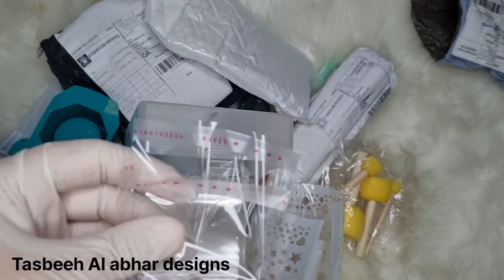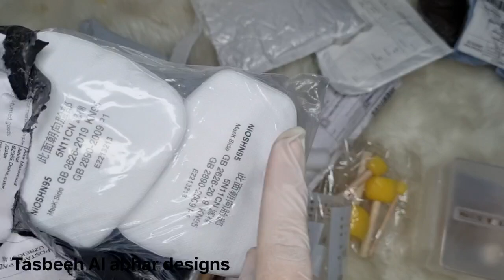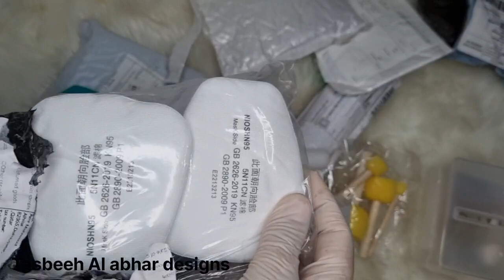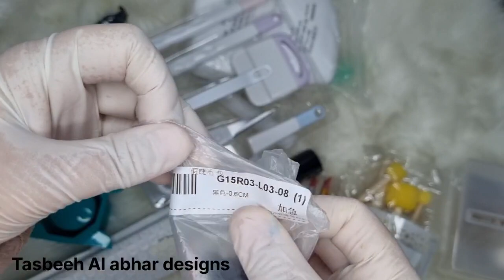مشتريات لصلصال الحرارى و الريزن و جهاز الكريكت و الجبس من موقع على اكسبريس 22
مشترياتى من  موقع على اكسبريس  للصلصال الحرارى و الريزن و جهاز الكريكت و الجبس
لينكات المنتجات من موقع على اكسبريس
ستانسل القلوب
مدق الديكوباج
علبة العيد ميلاد
فينيل حرارى  جليتر
فينيل حرارى  اسود
ادوات السيلكون للتنعيم
الرموش
قوالب الجبس التركواز
سنون جهاز الكريكت
ادوات جهاز الكريكت و تفريغ الفينيل
فلاتر ماسك الغازات

ــــــــــــــــــــــــــــــــــــــــــــــــــــــــــــــــــــــــــــــــــــــــــــــــــــــــــــــــــــــــــــــ
ـــــــــــــــــــــــــــــــــ
حسابى الشخصي و التواصل  هناك بنات فقط
ــــــــــــــــــــــــــــــــــــــــــــــــــــــــــــــــــــــــــــــــــــــــــــــــــــــــــــــــــــــــــــــ
 صفحتتى على الفيس بوك لبيع منتجاتى  فى قطر
ــــــــــــــــــــــــــــــــــــــــــــــــــــــــــــــــــــــــــــــــــــــــــــــــــــــــــــــــــــــــــــــ
الجروب الخاص  لبيع  منتجاتى فى قطر على الفيس بوك و الجروب بنات فقط
ــــــــــــــــــــــــــــــــــــــــــــــــــــــــــــــــــــــــــــــــــــــــــــــــــــــــــــــــــــــــــــــ
حساب الانستجرام
ــــــــــــــــــــــــــــــــــــــــــــــــــــــــــــــــــــــــــــــــــــــــــــــــــــــــــــــــــــــــــــــ
اهم الفيديوهات على القناة
ـــــــــــــــــــــــــــــــــــــــــــــ
لمتابعين الريزن
ـــــــــــــــــــــــــــــــ
ـــــــــــــــــــــــــــــــــــــــــــــــــــــــــــ
ــــــــــــــــــــــــــــــــــــــــــــــــــــــــــــــــــــــــــــ
ـــــــــــــــــــــــــــــــــــــــــــــــــــــــــــــــــــ
ـــــــــــــــــــــــــــــــــــــــــــــــــــــــ
ــــــــــــــــــــــــــــــــــــــــــــــــــــــــــــــ
متابعين الصلصال الرحرارى
ــــــــــــــــــــــــــــــــــــــــــــــ
ـــــــــــــــــــــــــــــــــــــــــــــــــــــــــــــــ
ـــــــــــــــــــــــــــــــــــــــــــــــــــــــــــــــــــــــــــــــ
ـــــــــــــــــــــــــــــــــــــــــــــــــــــــ
ــــــــــــــــــــــــــــــــــــــــــــــــــــــــــــــ
ــــــــــــــــــــــــــــــــــــــــــــــــــــــــــــــ
ـــــــــــــــــــــــــــــــــــــــــــــــــــــــــ
ـــــــــــــــــــــــــــــــــــ
ــــــــــــــــــــــــــــــــــــــ
ـــــــــــــــــــــــــــــــــــــــــــ
ـــــــــــــــــــــــــــــــــــــ
ـــــــــــــــــــــــــــــــ
هاشتاج تسبيح